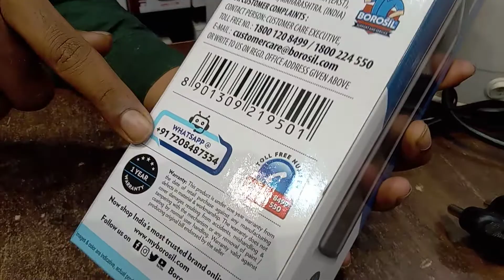Borosil Stainless Steel Hydra Natural Vacuum Insulated Flask Water Bottle it 750 ml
Stainless Steel  Capacity 750 ml  Silver
Double wall Temperature retention Yes Keeps liquid  hot cold upto 22 hrs hot 24 hrs cold Leak proof  No
Best Usage Office School College Gym PicnicHome
Warranty 1 Year Covered in warranty This product is under one year warranty from the date of retail purchase against any manufacturing defects in material and workmanship Warranty valid against producing original bill endorsed by the seller 1 year warranty on manufacturing defect Not covered in warranty The warranty does not cover damages resulting from accidents mishandling or tampering with mechanism
Keeps water or beverage hot up to 22 hours and cold up to 24 hours
Inner wall SS 304 Grade Outer wall SS 201 Grade
Double walled vacuum insulated with copper coating for better temperature retention
Easy to Pour  Easy to Hold

bottle
drinkware
insulated water bottles
best bottles
travel
must have
travel bottle
Natural750ml

I have expressed my personal views on the products featured in this video and others may have different opinions on these products  I take no responsibility for any details and  or specifications features discussed in this video  I have no intention to convince for or against any product or brand  please be advised before making any purchase decision

all Images pictures music show in the vidio belongs to the respected owners